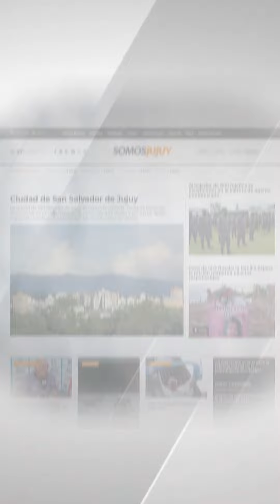👉🏻¿Sabías que están construyendo el edificio más alto de Jujuy?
3️⃣Tres datos rápidos: tendrá un hotel, habrá un bar en la terraza e implica una inversión de 6.000 millones de pesos.

En menos de 2 minutos te contamos todos los detalles del proyecto.